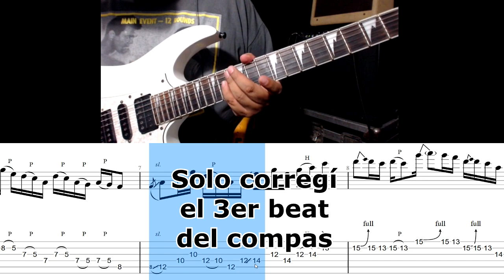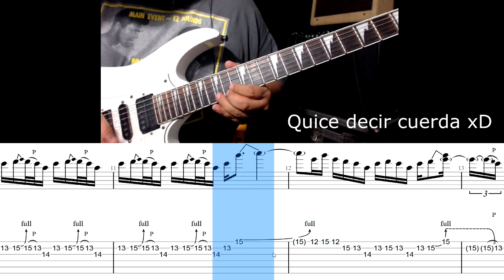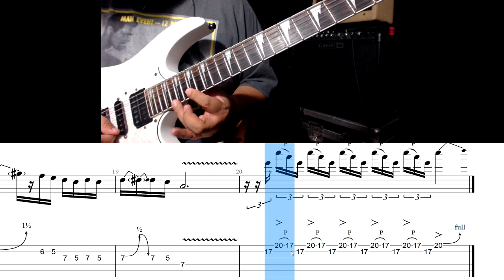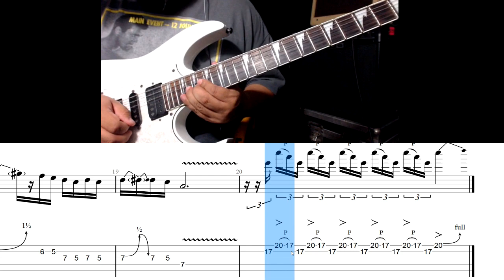Tutorial Solo Stairway To Heaven